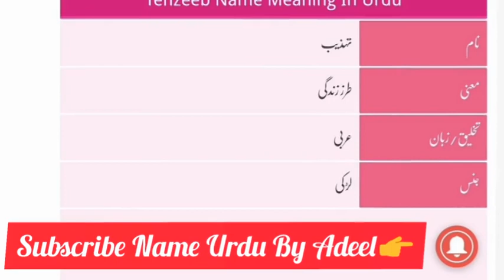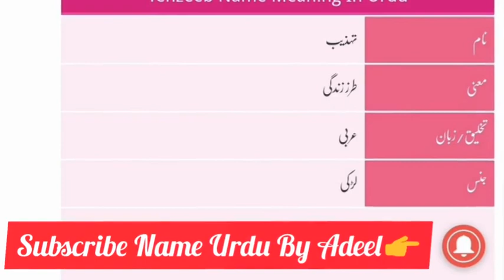Tehzeeb Name Meaning In Urdu | Tehzeeb Name Meaning and Lucky Stones | Tehzeeb Naam Ka Matlab Kya Ha